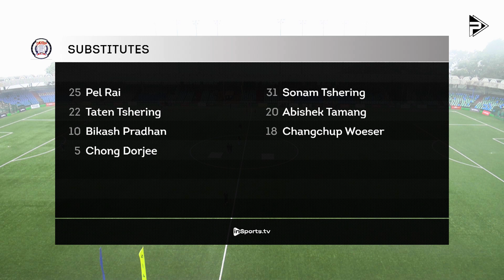Pavilion Match day | Sikkim Himalayan SC vs Boys Club | Probo Sikkim Premier League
From the first whistle to the final moments, this match was a true spectacle of skill, determination, and passion. United Sikkim FC and Boys Club showcased their talent on the field, leaving no stone unturned in their pursuit of victory in the 5th match of Probo Sikkim Premier League. With Pavilion Match Day, we analyse and break down each aspect of the game, providing you with a detailed insight into the tactics, strategies, and individual performances that shaped the outcome.